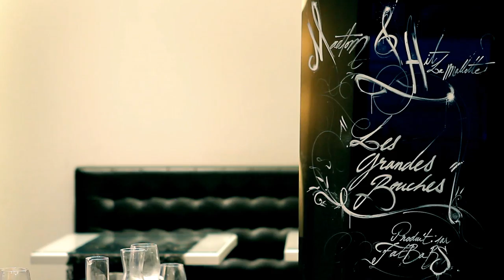MadTom & Hit La Mallette (FCC) - Les Grandes Bouches (Prod Fat Babs)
MadTom & Hit La Mallette "Les Grandes Bouches"

Morceau issu de la mixtape "Sampleur ni Fausses Notes" produit par Fatbabs & Olderfy

Scratch : DJ Stratege
Mix & Master : Metronom